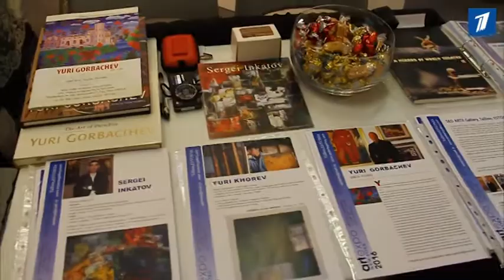Современное искусство художников из Эстонии покорило Нью-Йорк